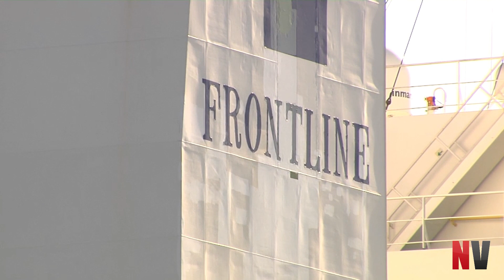Rueda participou na inauguración do terminal marítimo de Repsol no Porto Exterior da Coruña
Arteixo (A Coruña), 3 de marzo de 2023.- O presidente da Xunta, Alfonso Rueda, pon en valor o investimento das empresas que apostan por Galicia para mellorar a súa competitividade e adiantarse aos retos da transición enerxética. Na inauguración do terminal marítimo de Repsol no Porto Exterior da Coruña, o titular do Executivo autonómico reafirmou o compromiso co tecido industrial apoiando as súas iniciativas e ofrecéndolles certezas e marcos legais estables.

 Alfonso Rueda, que acudiu xunto co vicepresidente primeiro e conselleiro de Economía, Industria e Innovación, Francisco Conde, subliñou que a nova infraestrutura é fundamental non só para a compañía enerxética, senón tamén para a área da Coruña e, por extensión, para toda Galicia, que gaña en seguridade e en competitividade cunha refinería que xera emprego e valor engadido na súa zona de influencia e cunha firma que é un verdadeiro motor para a nosa economía, xa que representa, como remarcou o presidente da Xunta, o 3,5% do PIB de Galicia. Indicou, polo tanto, que “hoxe é un día de celebración” pola posta en marcha dun proxecto que levou moitos anos e no que traballaron “gobernos de todas as cores” en beneficio de todos.
O titular do Goberno galego asegurou que empresas como Repsol e outras compañías que apostan polos novos modelos enerxéticos contarán co apoio do Goberno galego con facilidades de financiación, bonificacións e asesoramento, ademais de certezas, cun marco legal que garante a iniciativa privada e que simplifica os procedementos.

Repsol, xunto con Naturgy e Reganosa, promove un proxecto de xeración de hidróxeno renovable cun investimento de 67,8 millóns de euros que subministrará á refinería da Coruña e a outras industrias e que inxectará gas natural na rede. Foi declarado Iniciativa Empresarial Prioritaria polo Consello da Xunta en decembro de 2022 e acadou unha axuda de 15 millóns do Perte das enerxías renovables.

Galicia conta con outros proxectos innovadores tanto no eido da automoción como nas novas tecnoloxías ou na economía circular que agardan do Goberno central axilidade e xustiza no reparto dos fondos Next Generation.